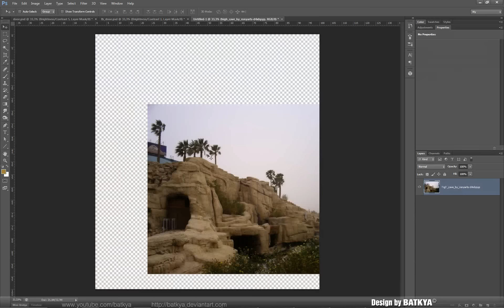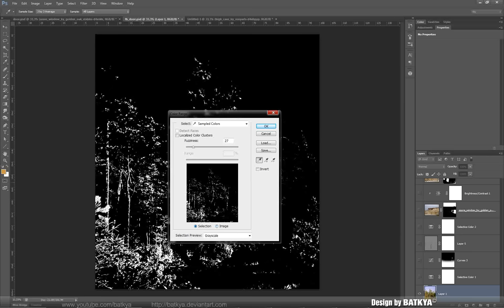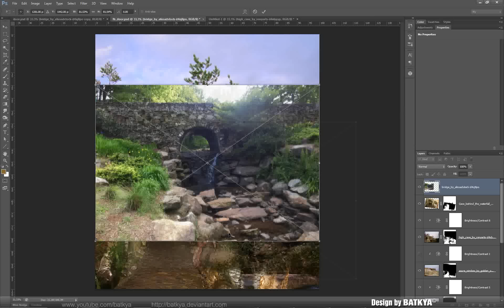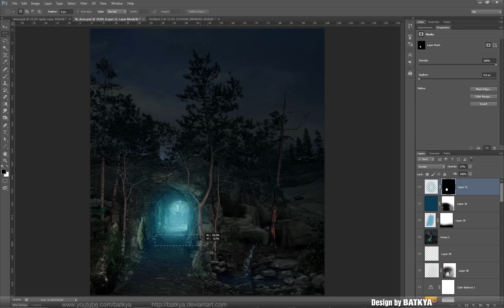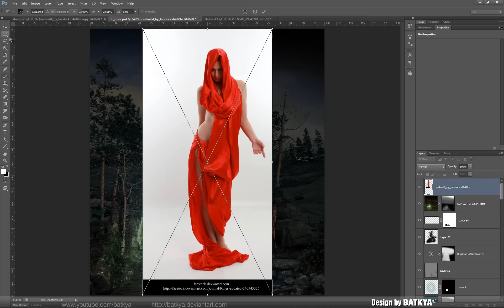Mysterious visitor / Таинственная гостья - SpeedArt Photoshop CS6 by BATKYA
Таинственная гостья - SpeedArt Photoshop CS6 / Mysterious visitor
Работа в стиле matte painting с конкурса "За потаенной дверью"